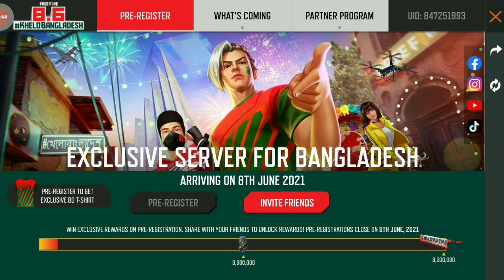Bangladesh server change tips and tricks new 🤔 video (SAHIL GAMERS)👍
Bangladesh server change tips and tricks new 🤔 video (SAHIL GAMER)

thank you view link click 👍💗💗🤝